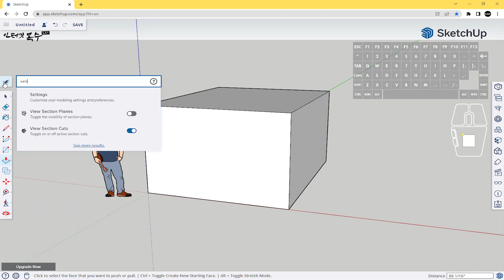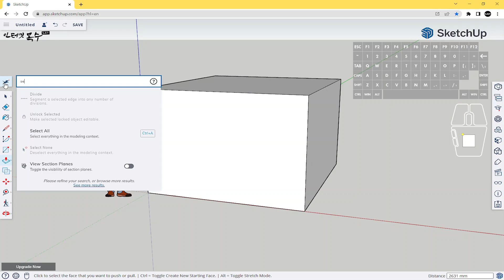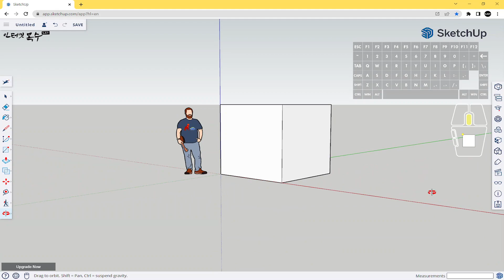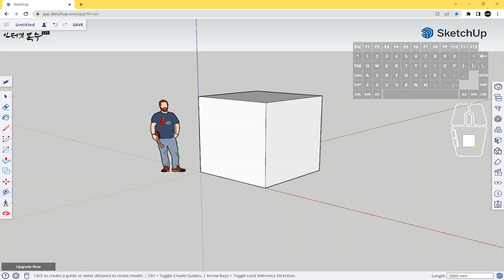인치를 mm로 변경하기_웹용 스케치업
웹용 스케치업 기본 탬플릿의 단위가 인치(inch)로 설정되어있을 때 mm로 변경하는 방법에 대하여 알아봅니다,